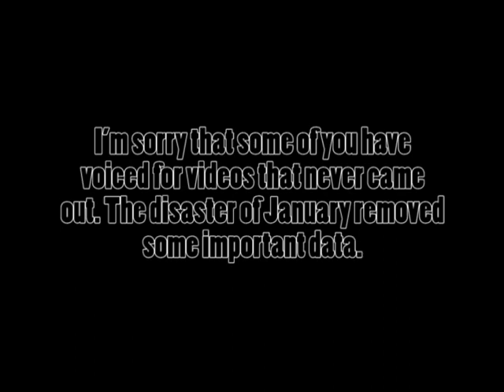Thank you.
This video is dedicated to everyone who have voice-acted for me (of course I forgot vula from it, sorry..).